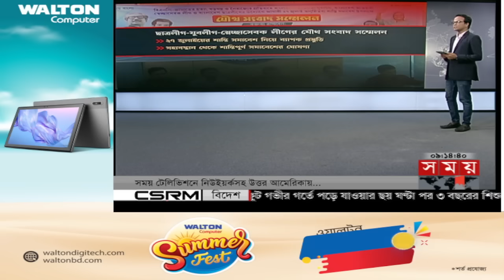অনিশ্চিয়তা বাড়ছে দেশের রাজনীতিতে! | BNP vs Awami League | BD Politics | News Analysis | Somoy TV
Somoy TV: t.ly/Se1z
Somoy TV Bulletin: t.ly/iqIq
Somoy Entertainment: t.ly/3dWC
Somoy Sports: t.ly/iASp
SOMOY TV ISLAMIC: t.ly/zU6a

Somoynews.tv: t.ly/Y7ab
খেলার সময়: t.ly/xJ5H
সময়ের গল্প: t.ly/EW3M
এ সময়ের বাণিজ্য : t.ly/m3ir

Groups:
Somoy TV (Official)✅: t.ly/ajiO
Somoy Entertainment✅: t.ly/8CLh
Somoy Business✅: t.ly/4xaJ